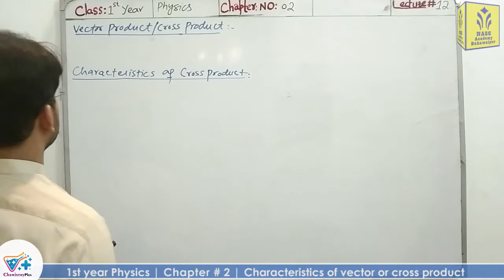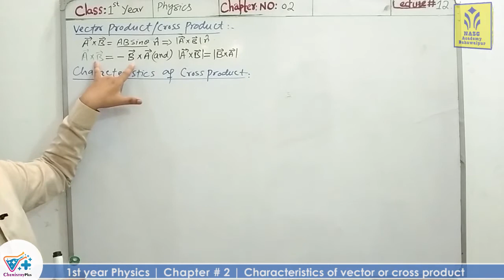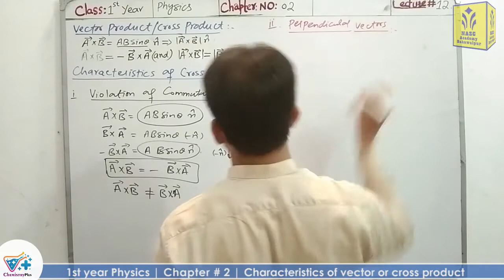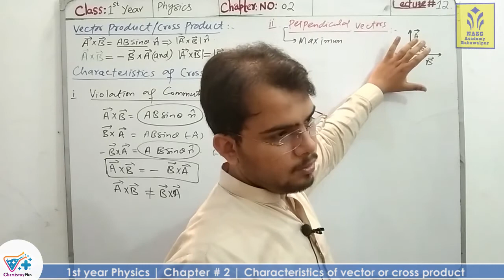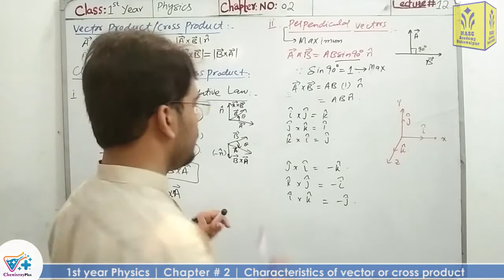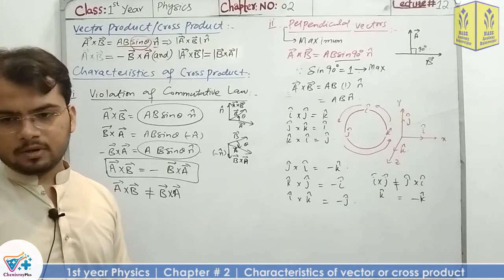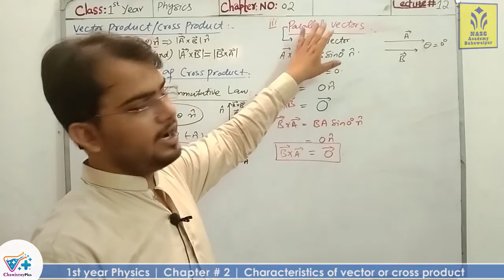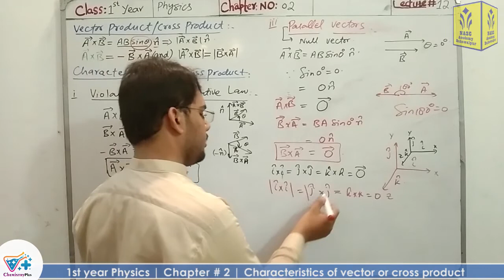Characteristics of vector product part-I | Chapter # 2 | Physics F.Sc 1st Year| Lec # 12